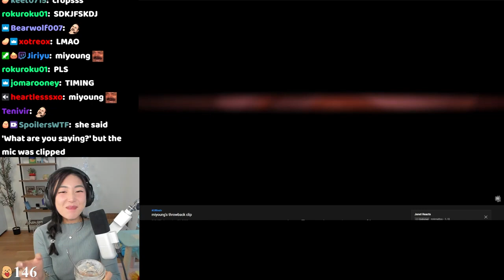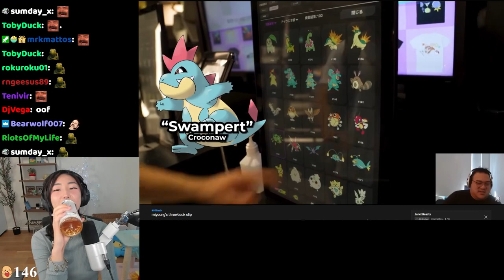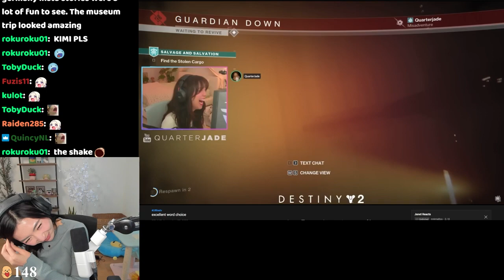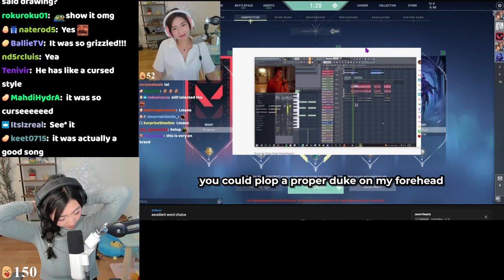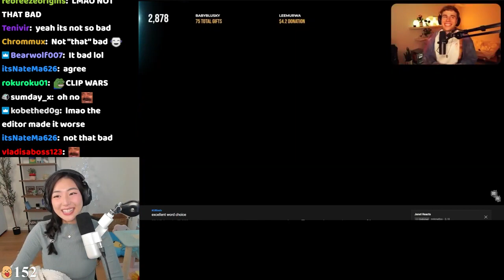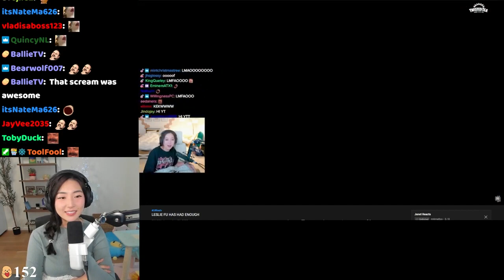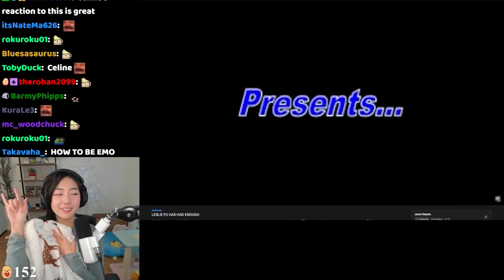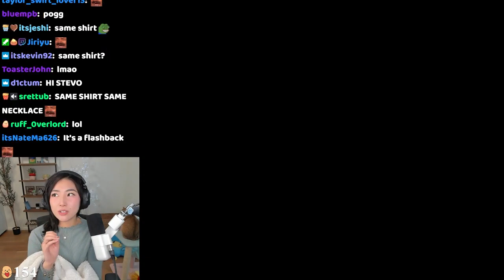Janet (xchocobars) reacts to Fuslie and Blau Clip Wars